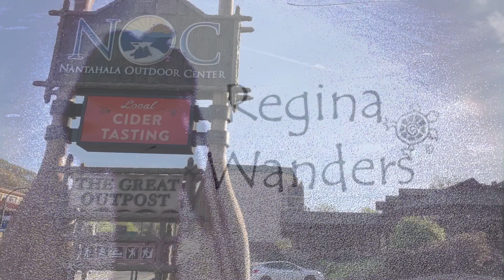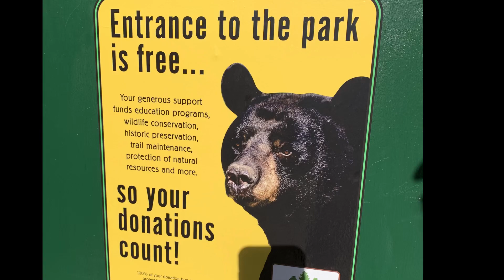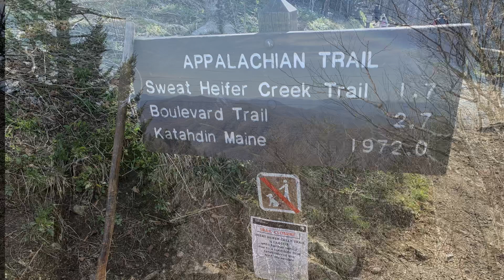Appalachian Trail 2019 April 23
Leaving Gatlinburg
Going Back to to Smokies! Part 1
Regina Wanders  (StoneTurtle) 🐢   Appalachian Trail 2019 April 23, 2019